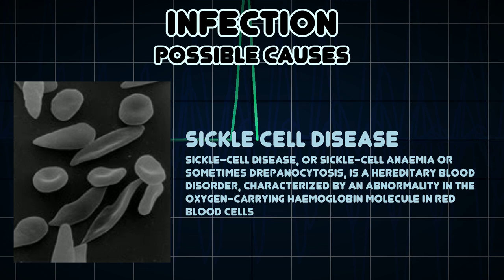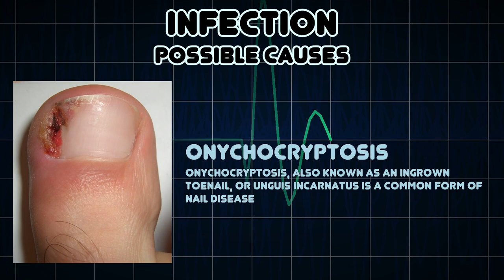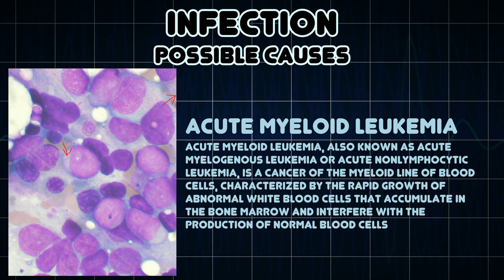Infection (Medical Symptom)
Possible causes of Infection (Medical Symptom)

Infection is the invasion of a host organism's body tissues by disease-causing agents, their multiplication, and the reaction of host tissues to these organisms and the toxins they produce